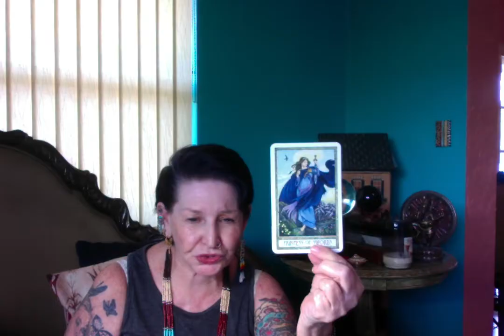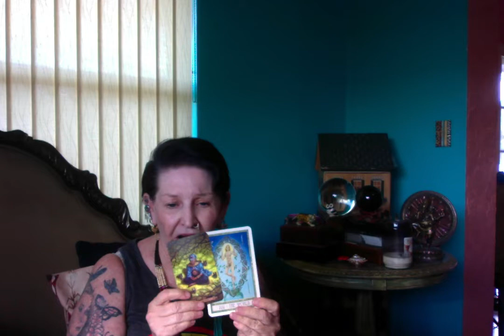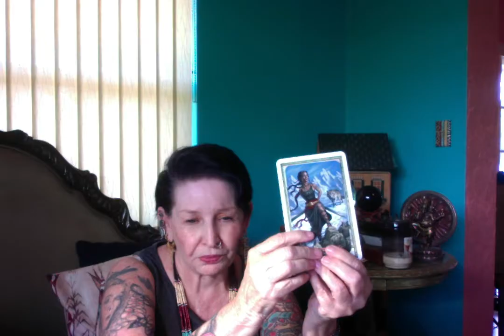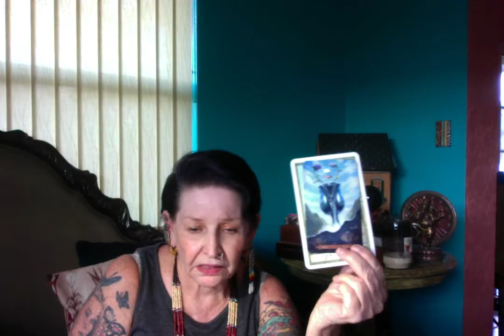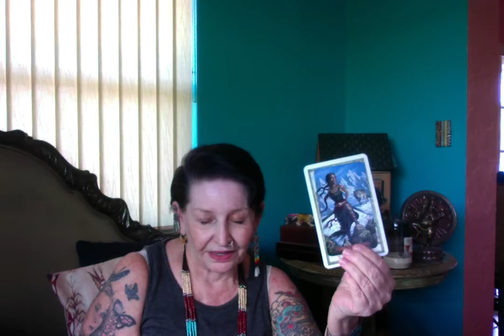Will Barr Self Recuse ? ------------ Ganga Tarot -